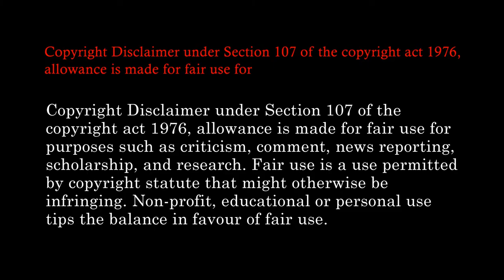Kingfisher | Step drawing | Beginners drawing | Drawing for kids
Hello.
This video is a step drawing of a Kingfisher as you can see in the title.